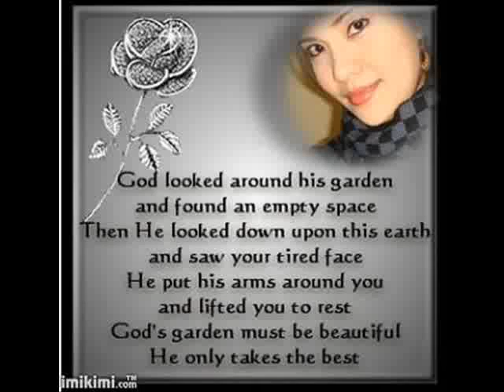LYKA (that`s why i love you)